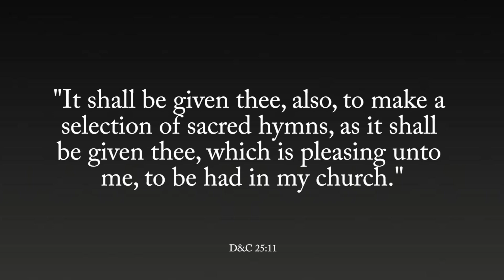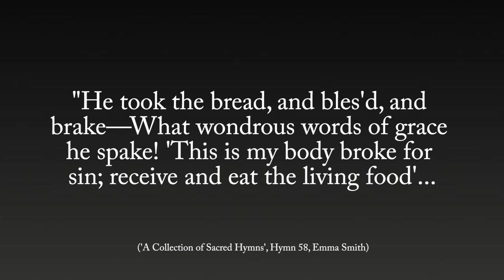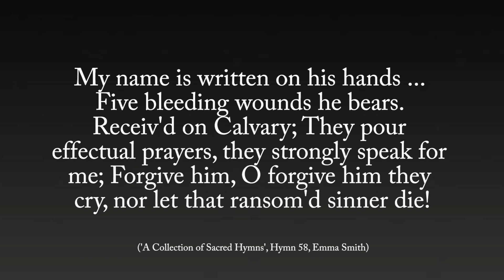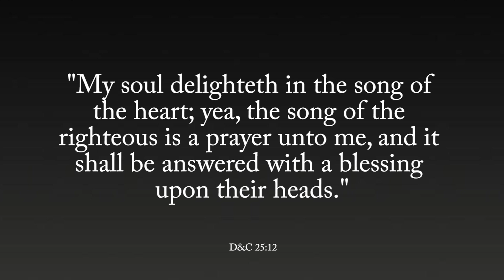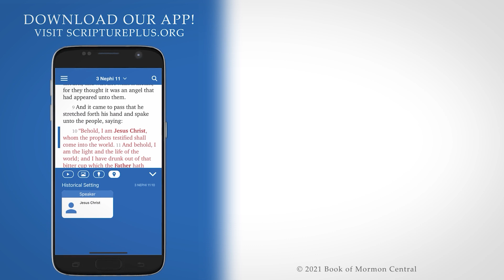Come Follow Me with John Hilton III (Doctrine and Covenants 23-26, March 8-14)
If you’d like to explore Emma’s two hymnbooks in greater depth, as well as modern music that can connect us with Jesus Christ,